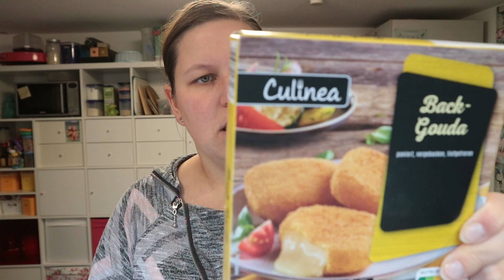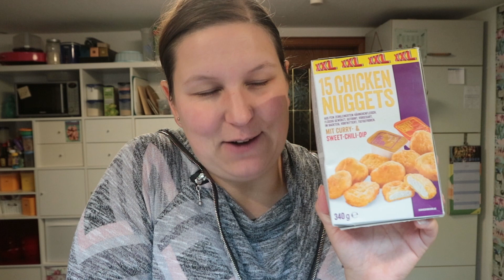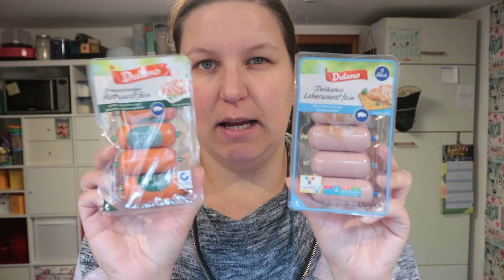FOOD HAUL | LIDL + Edeka | Wocheneinkauf | KRANK | Schumsmaus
Heute gibt es einen Food Haul vom Lidl und Edeka für Euch :)

Mit "justschumsmaus" bekommt Ihr ab 20 € Bestellwert das Hähnchen Gewürz gratis dazu 😉

Eure Schumsmaus ❤️

Ersatzbuchstaben Lichtbox